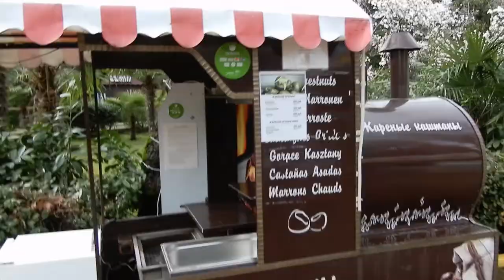Аренда жилья в путешествии. Сочи видео. Путешествия режиссёра Ирины Козловой, влог .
Аренда жилья в путешествии. Россия, Сочи видео. Путешествия режиссёра Ирины Козловой, влог | vlogs.
     Вот так выглядит Сочи в марте. В яркий солнечный день тепло и приветливо. Переливается морем, почти как в июле, пахнет цветами, звенит смехом.
    Но вот нашли тучки и пошел дождь. Мокрые грустные пальмы, блестящие пустынные дорожки, замерший кот. Но море - всегда море. А магнолии с кипарисами - всегда зеленые. Поэтому в Сочи всегда хорошо.
    Мы поселились на Виноградной, прямо рядом с парком Ривьера. Это было очень романтично, потому что мы уходили и возвращались через парк, в котором уже вовсю буйствовала весна.
    Квартиру мы выбирали долго. Но в результате остались довольны: огромное окно с панорамным видом на Сочи, уютно, все необходимое под рукой.
Понравился и хозяин: все объяснил, показал, рассказал. Рядом магазины, кафе, ресторан.
    Ехать или не ехать в Сочи в марте? Ехать обязательно. Прихватить зонтик, теплый свитер и шарф, чтобы ничто не мешало попивать глинтвейн на берегу под шум набегающей волны.